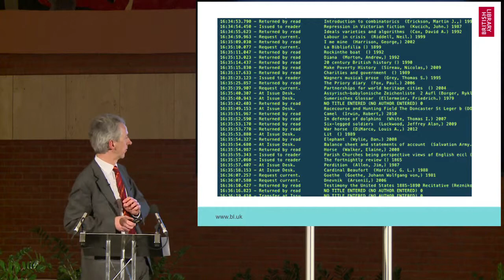Living Knowledge: British Library on the importance of datasets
British Library Chief Executive Roly Keating talks about born-digital collections and the Library’s role in making datasets more retrievable and new ways of understanding and analysing them.

An extract from Roly Keating’s speech from the launch of Living Knowledge, the British Library’s vision for its future as it looks ahead to 2023.